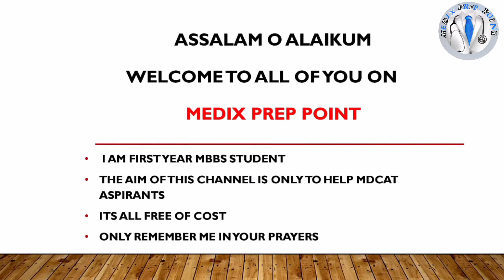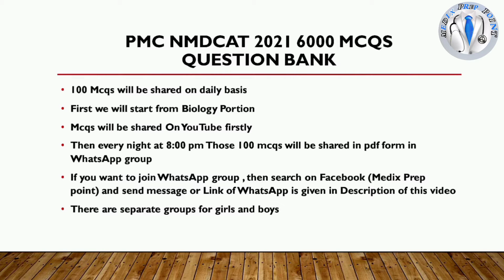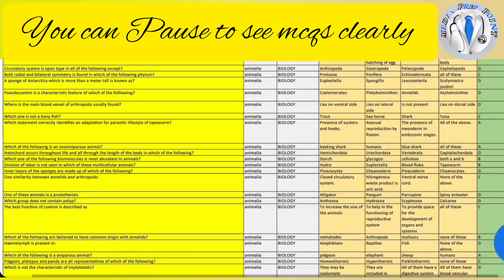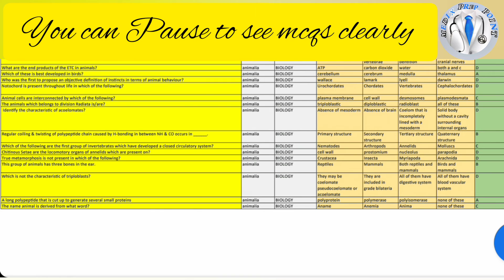PMC Whole Question Bank 6000 MCQS |1-100 Mcqs |Medix Prep Point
*I am MBBS first year student. This channel has been created to help FSc and MDCAT students.

*PDF of these mcqs will be shared every Night at 8;00 pm
*This video of mcqs is only to give you an idea of mcqs

(Click On link and dm me your name + your class , then according to your gender you will be added to WhatsApp group)

MDCAT
MBBS
pmcmdcat
tipsandtricks
mcqs
kips
star
step
pgc